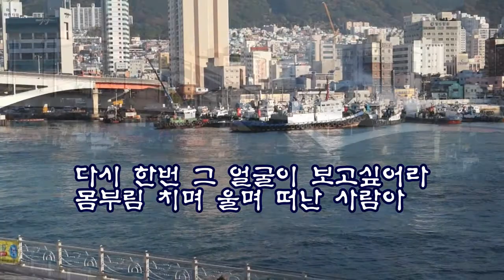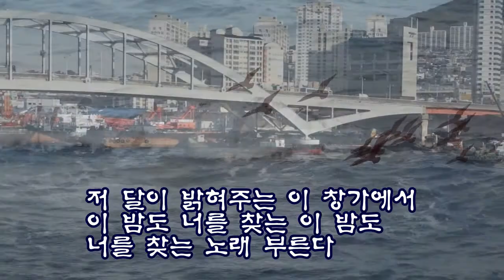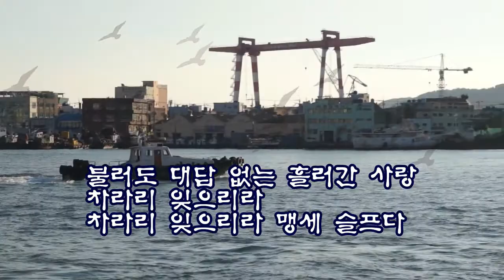추억의소야곡 (원곡남인수) 우곡 &철인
추억의소야곡 우곡